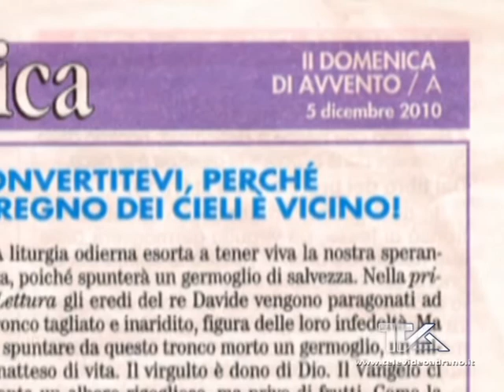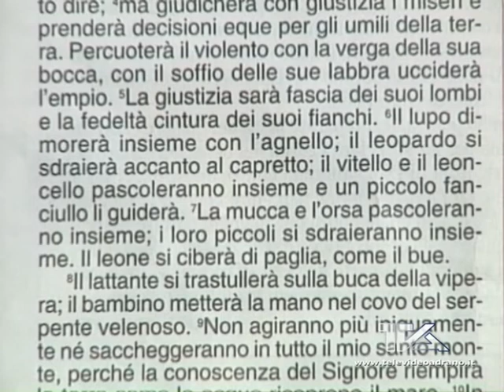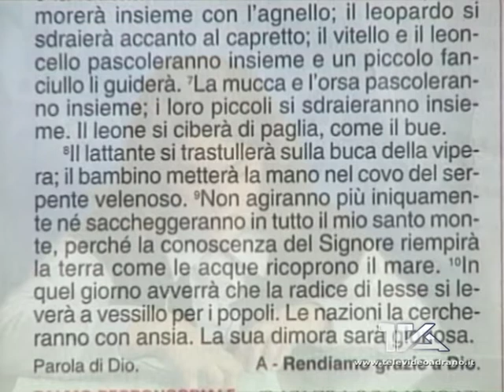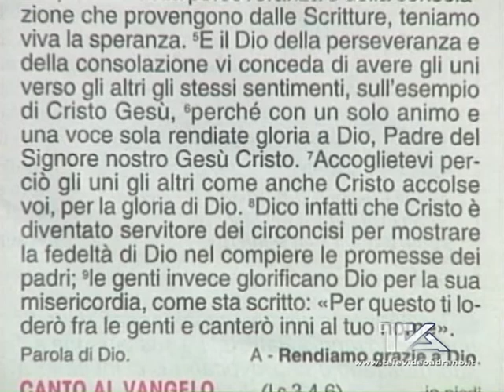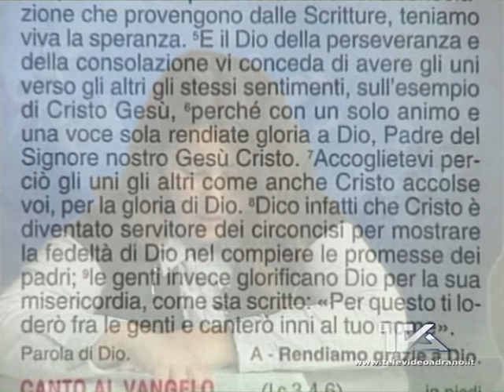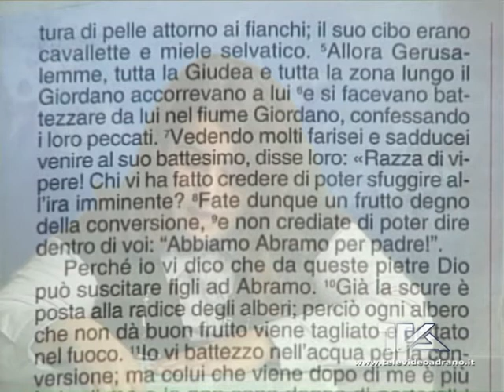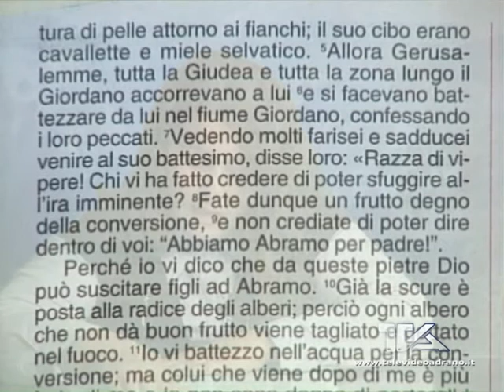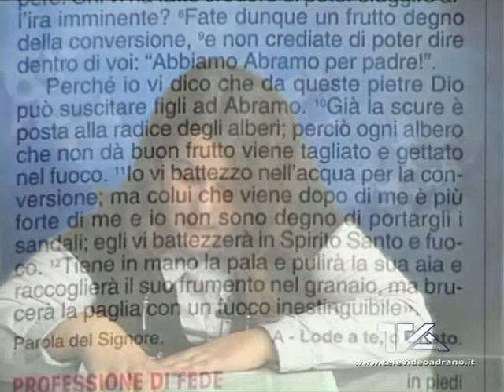Tempo per riflettere - trentaquattresima puntata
trentaquattresima puntata della rubrica religiosa "tempo per riflettere" a cura di don Giuseppe Calambrogio.